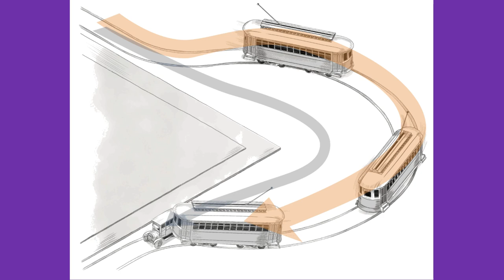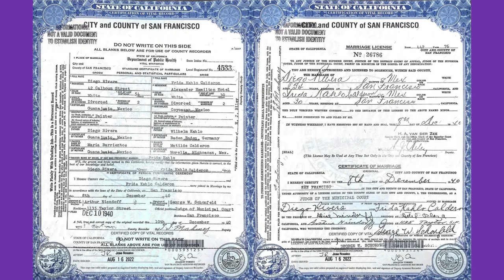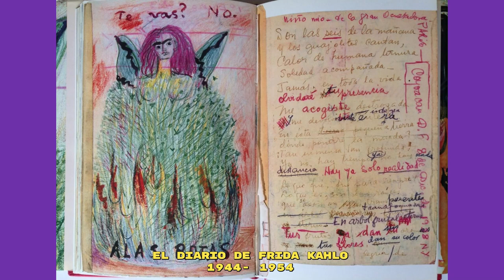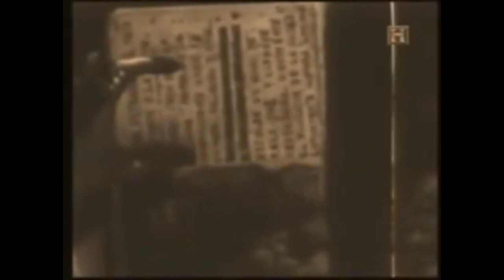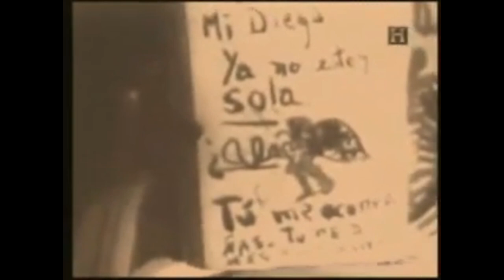FRIDA KAHLO, la pintora de realidades |Arte al Tiempo| EP. 2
¿Sabes los orígenes de la familia Kahlo? ¿Cómo un accidente marcó su vida para siempre? ¿Pintaba Frida sus fantasías y sus sueños?… En este capítulo te presentamos la fascinante vida de una de las mujeres más grandes en la historia del arte, la gran pintora mexicana Frida Kahlo.

Algunas de las referencias que te recomendamos:
Frida: Una biografía de Frida Kahlo. Hayden Herrera. 2002

Frida intima: Frida Kahlo, 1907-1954. Isolda P. Kahlo. 2004